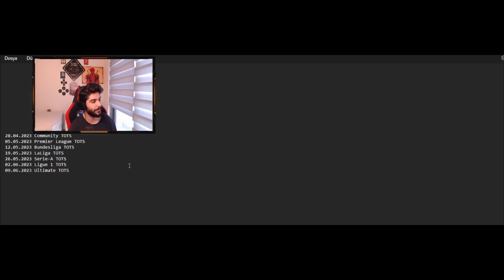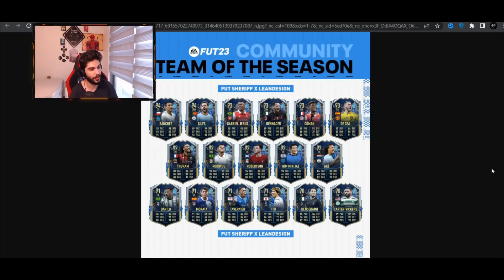TOTS BAŞLIYOR ! ÖDÜLLER DEĞİŞTİ ! ÇOĞU SORUNUZUN YANITI BU VİDEODA ! FIFA 23 ULTIMATE TEAM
FIFA 23 TOTS REHBERİ !!!